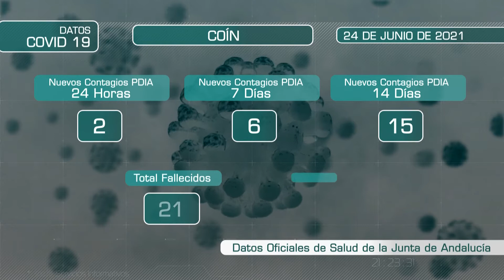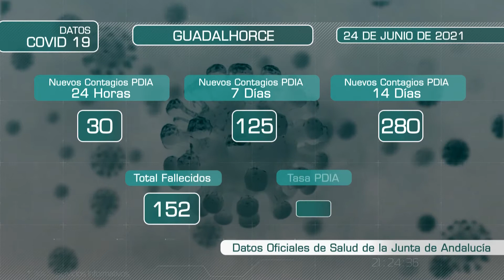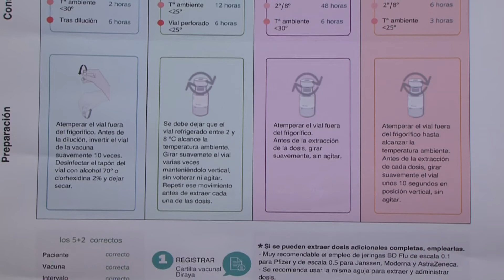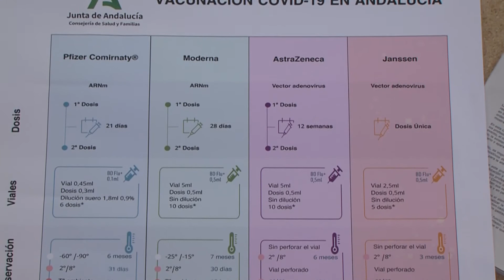DATOS COVID + VACUNACIÓN 250621 NOT5